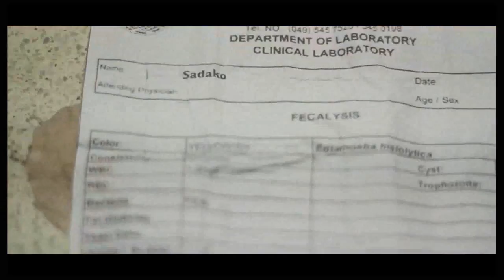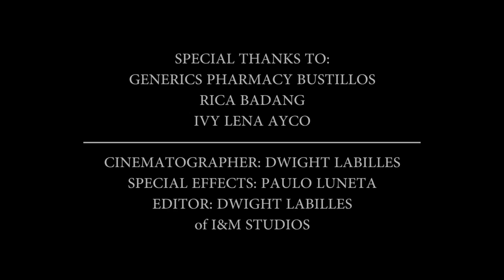METRONIDAZOLE - BSP3B(2012-2013)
A music video presentation for our MICROBIOLOGY(LECTURE) CLASS :)

We won 1st place with a score of 99% :) All the efforts and sacrifices done by everyone really paid off and worth it, we thank you lord for the blessing you have given to us, you made us stronger and more united through the challenges and conflicts we encountered when making this wonderful work.
for those people who participated in this video: "KUDOS" to all of us. we really showed, that the other term used for MIRACLE is HARD.WORK, and DETERMINATION is always/sometimes better than TALENT ALONE :)
for those people who will watch this video: I hope that you will like and enjoy this video, We love it when we know that we give joy to all of you :)

CREDITS TO: THE WHOLE BSP 3B FAMILY, ALSO TO THE KIDS, PLACES THAT IS USED IN THIS VIDEO :)

The original music is California Gurls by Katy Perry, we only used the instrumental version and attached our very own lyrics :))

BSP3B

Director:
Trinidad Louie Lester

Editor/Camera.Man:
Dwight Labilles

LYRICISTS:
Villacruz, Charmaine Beth P.
Sunga, Krizzele Carla A.
Gatus, Giselle F.
Fortunado, Maria Danica C.
Calimag, Camille Viktoria C.

Actors/Actresses:
Atienza, Patricia Yrika B.
Valiente, Kristel Anne S.
Tafalla, Jamille Aira M.
Yap, Warren

SINGERS:
Pascua, Thea Marie N.
Casa, Jane Rose B
Ricalde, Gabriel Guillano A.
Louie Lester K. Trinidad,
Lumandog, Christine D.
Reyes, Ma. Niña Loisse C.

DANCERS:
            AMOEBAS
Alberto, Jhoemar P.
Licos, Shane Paolo L.
Quilatan, Ranelo Alden C
Tesoro, Karl Vincent D.

 Metronidazole
Sagun, Charmaine D.
Aban, Bettina Gabrielle A.
Pe, Jillian C.
Lumandog, Christine D.
Guillermo, Marielle Steffi C.
Gaac, Jessa Marie B.
Borromeo, Jussanne S.
Ao, Erika Marigold Y.

PROPS COMMITTEE:
Cabanday, Hazel Joy E.
Chan, Annabelle S.
Dantes, Thea Samantha R.
Diño, Regine B.
Gan, Reyzette Micah C.
Gavas, Kristelle S.
Lorenzo, Lyn Antonette V.
Martinez, Vinille H.
Mendoza, Mary Anne B.
Ordoña, Alyanna Joan S.
Rabajante, Arianna L.
Santos, Abby Kashmir M.
Santos, Anne Marinette O.

SPECIAL PARTICIPATION:
Ayco, Ivy Lena (Vocals)
Luneta, Paulo (Actor)
Rica Badang (Cameo